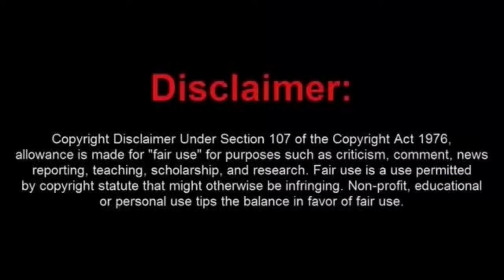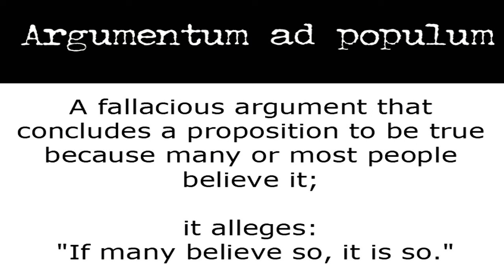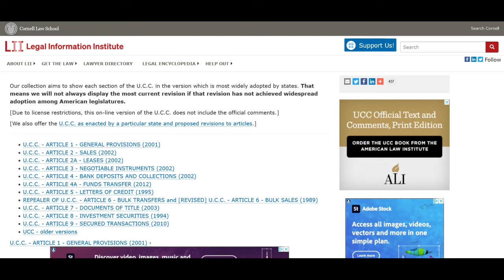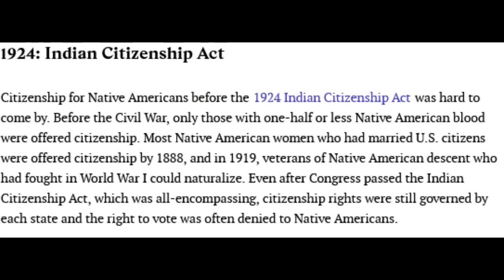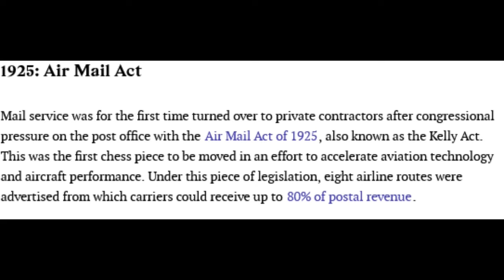Chillie Still Has Not Learned Who Is to Blame for His Problems & THREATENS Judge